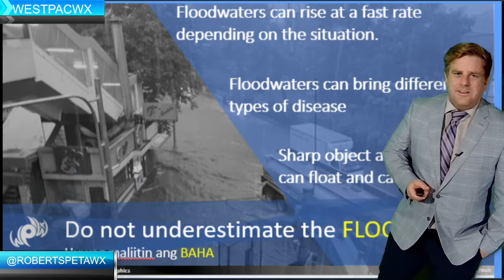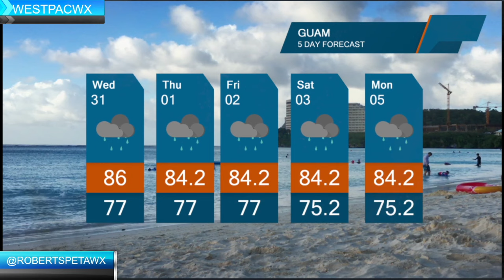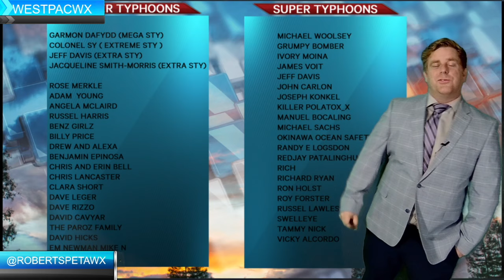Westpacwx Tropical Update, Shear dominates the forecast